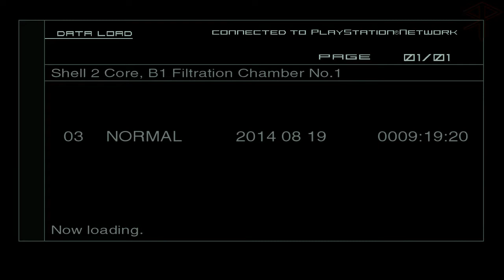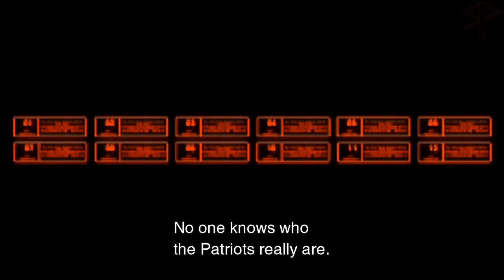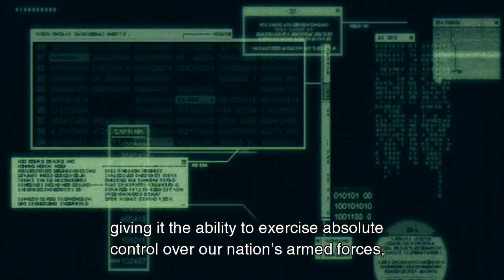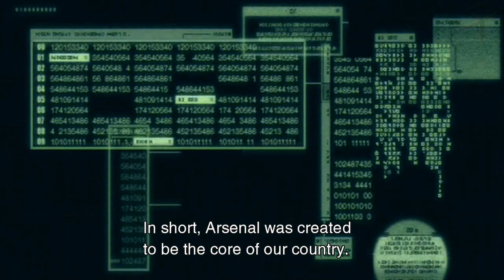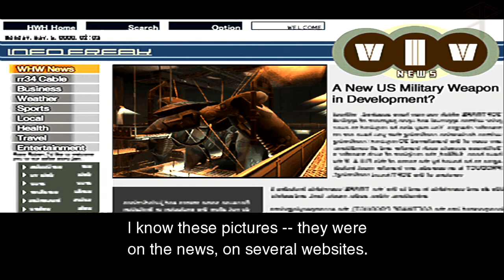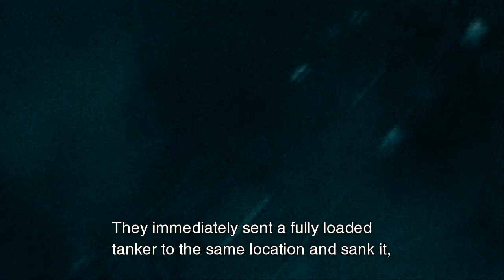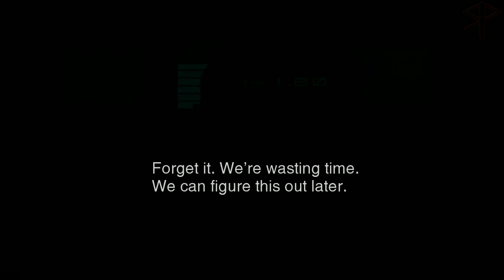Let's Play MGS 2 Sons of Liberty HD - Part 17 - Conspiracies and Betrayals and Stuff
★ Difficulty: NORMAL

★ Video Timeline ★

(01:00) Raiden is (not) fine with swimming

(03:20) Get Nikita

(07:45) Raiden vs air vent

(09:55) Saved President Johnson

(28:30) What really happened here two years ago